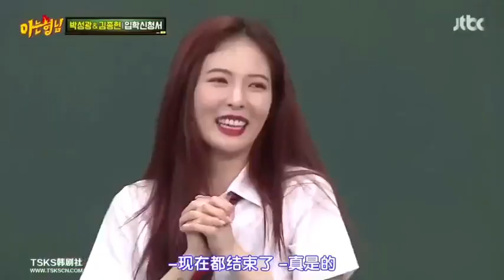心動cut 泫雅喝醉時表演 認識的哥哥170902